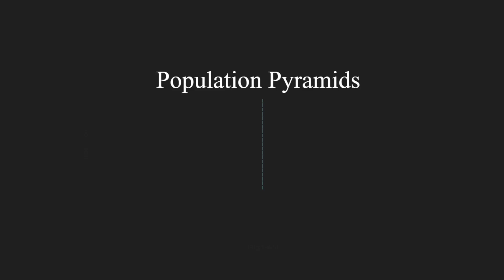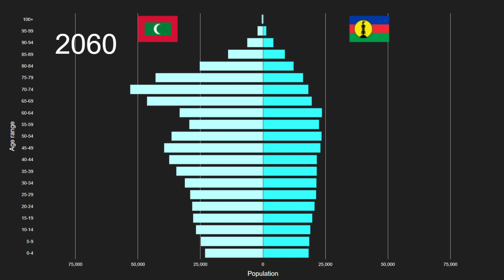Maldives vs New Caledonia Population Pyramid 1950 to 2100